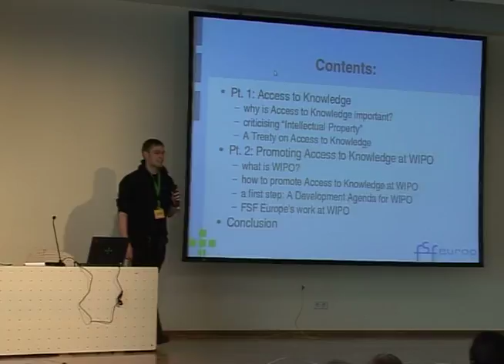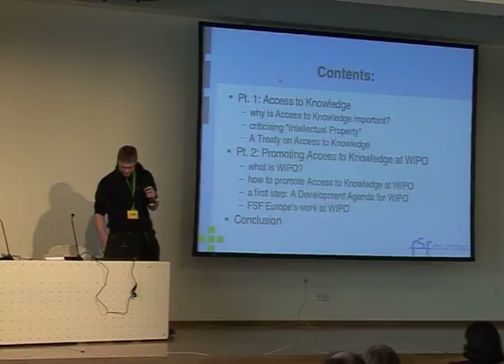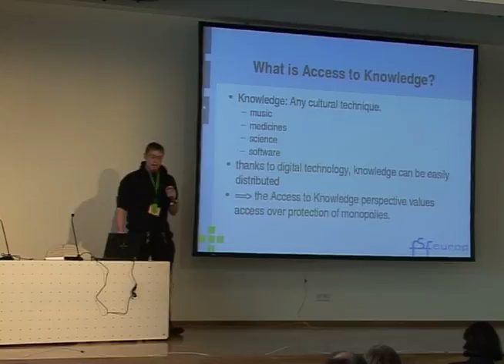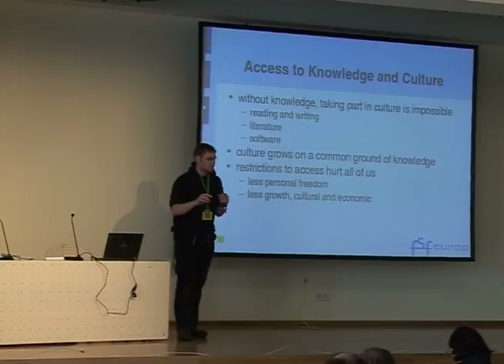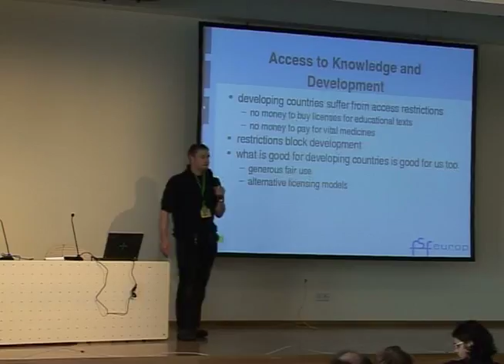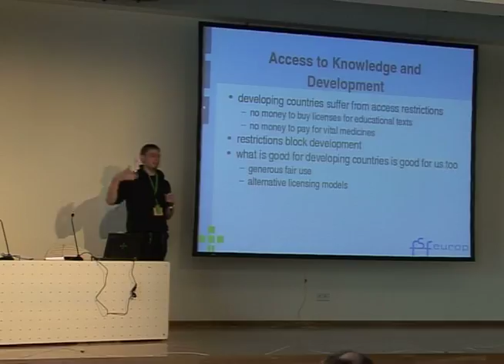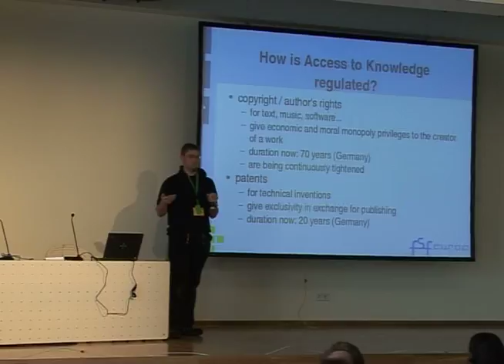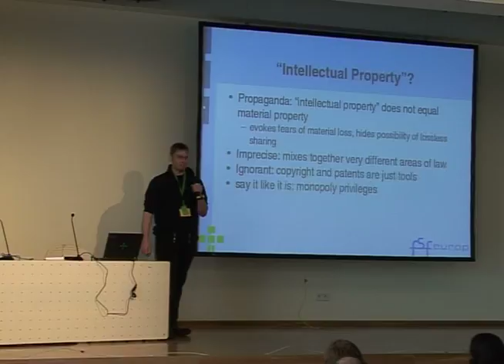22C3 access to knowledge (1/4)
22C3 access to knowledge (1/4)